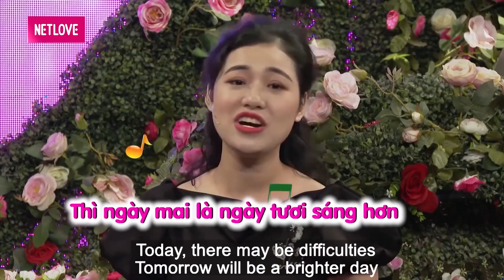Cô Nàng Sở Hữu Nhan Sắc CỰC PHẨM HOA HẬU VIỆT NAM Chốt Đơn Chàng Trai Xứ Nghệ Trong 1 Nốt Nhạc